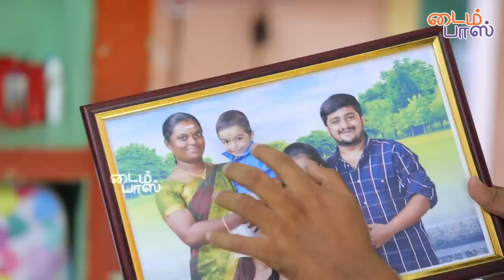Ajith என்னை Cute Boy என்று கொஞ்சினார்! - Ambani Shankar | Karunas | Vadivelu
This is an Interview with Ambani Shankar, Once he is a child actor, here he shares his movie experience, He meets Ajith, and Karuna's Movie experiences, Watch the full interview and come across the comments.

CREDITS
PRODUCER - ZULFIHAR ALI
CAMERA - SURESH, BARATHWAJ
EDIT - ABIMANYU